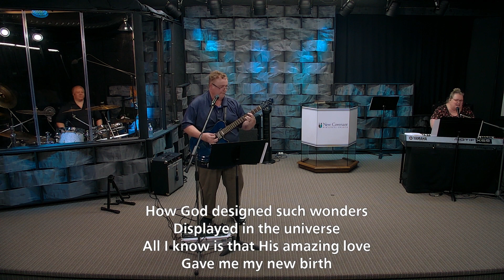Give Voice To His Word - 2021-11-07 - Pastor Paul Wilson (2021-09-23 Rebroadcast)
Recorded at New Covenant Ministries Church.